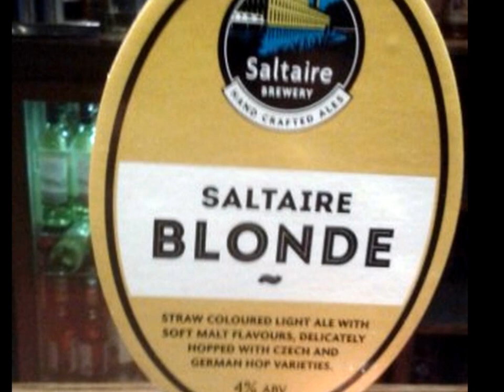The Commodore Inn, 112 117 W Clyde St, Helensburgh G84 8ES